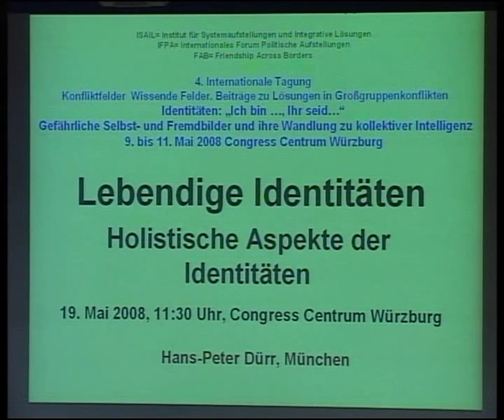Hans Peter Dürr - Lebendige Identitäten - Holistische Aspekte der Identität (2)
Vortrag anlässlich des Kongresses: "Identitäten: Ich bin..., Ihr seid..." Gefährliche Selbst- und Fremdbilder und ihre Wandlung zu kollektiver Intelligenz - Aus der Kongress-Reihe: Konfliktfelder - Wissende Felder, vom 09. - 11. Mai 2008 in Würzburg

"Lebendige Identität" meint eine intrinsisch nicht-auftrennbare, dynamische nicht isolierte, statische Identität „Lebendige Identität" soll zum Ausdruck bringen, dass, weil alles im ständigem Wandel ist, wie es das deutsche Wort „Wirklichkeit" vermittelt, so etwas wie „Identitäten" im strengen Sinne gar nicht zulässt, im Gegensatz zu einer verstümmelten Wirklichkeit, einer „Realität", die auf isolierter Objektivierung, auf statischer Dinglichkeit aufbaut. Die moderne Physik hat uns im Gegensatz zur klassischen Physik die Einsicht gegeben, dass es eine Wirklichkeit ist, aus dem unsere Welt „entspringt" und nicht die uns geläufigere und lebensdienlichere, energetisch-materiell-mechanistische Realität das solide Fundament ist, auf der sie errichtet wird.
Quelle: Auditorium-Netzwerk.de